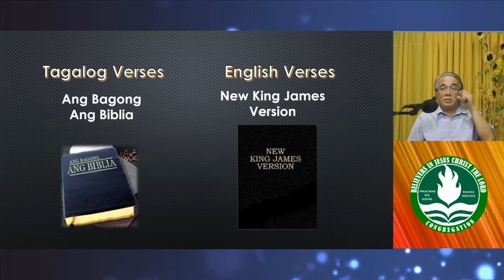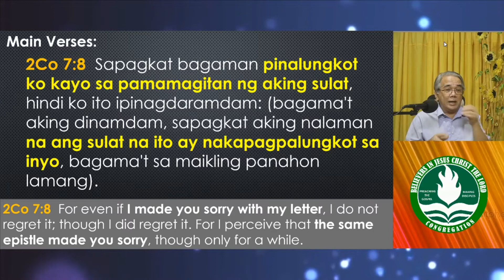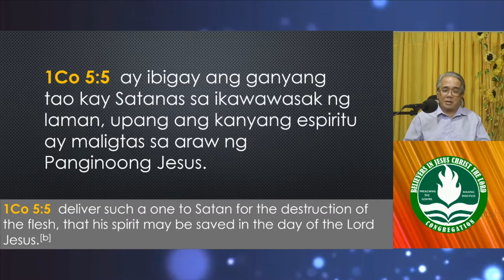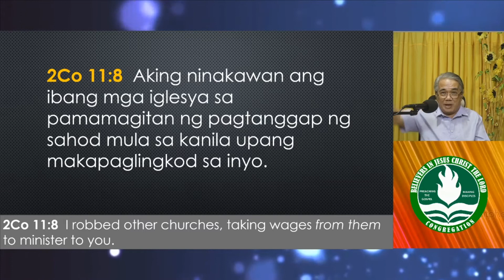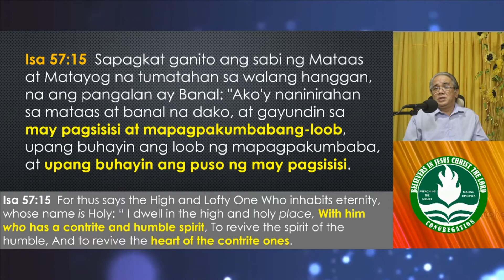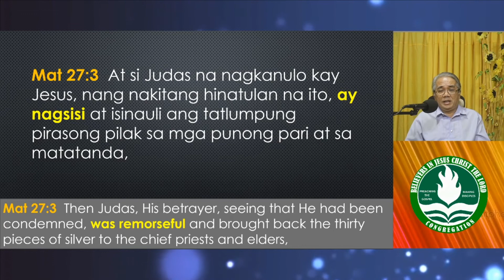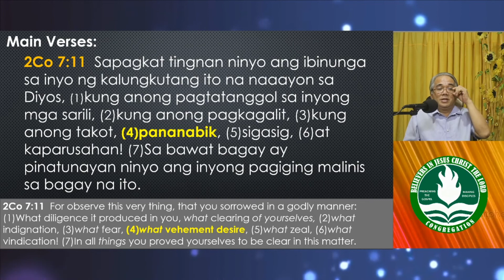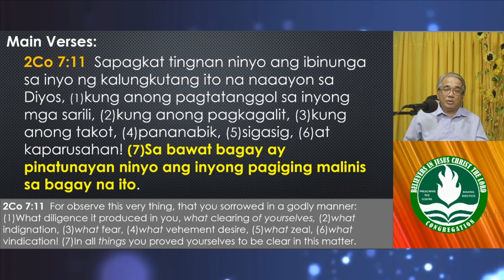Kalungkutang Ayon sa Kalooban ng Diyos (Tagalog Bible Lesson)